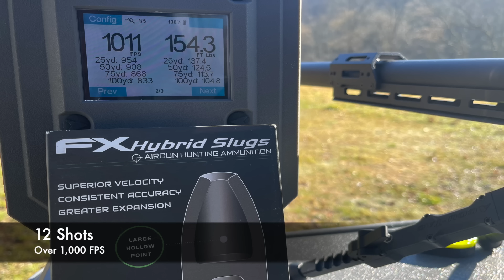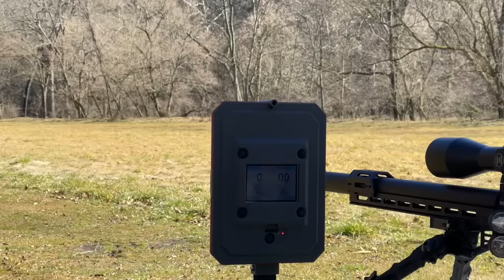FX Dynamic 357 700mm